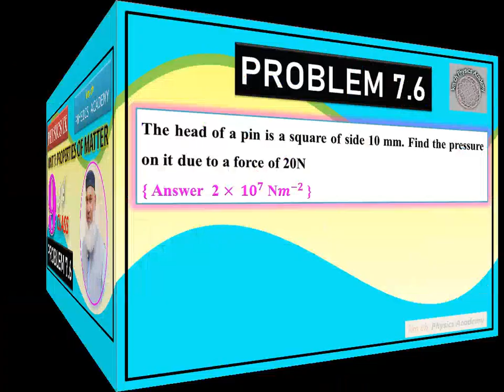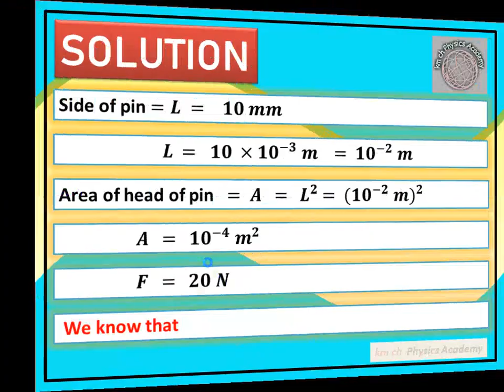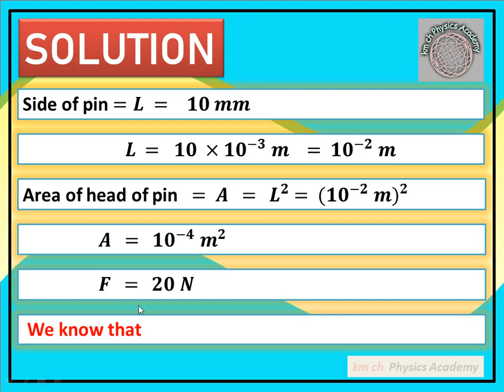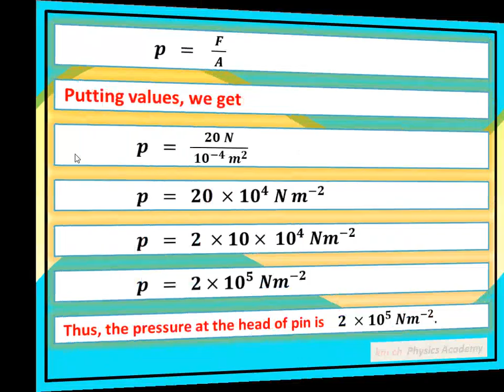PROBLEM 7.6 CLASS 9, PHYSICS-IX, UNIT 7: PROPERTIES OF MATTER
The head of a pin is a square of side 10 mm. Find the pressure on it due to a force of 20N
{ Answer  2 × 〖𝟏𝟎〗^𝟓 N𝒎^(−𝟐) }